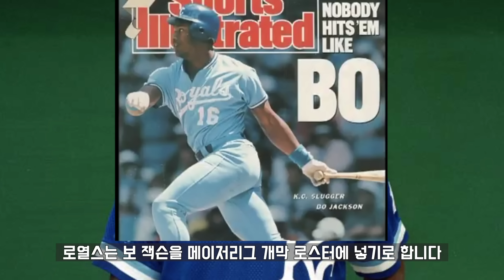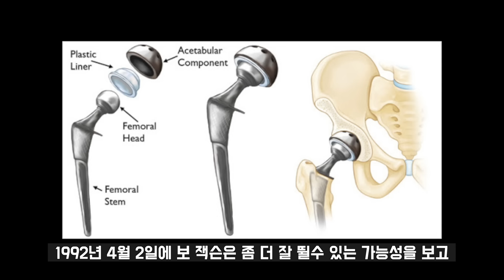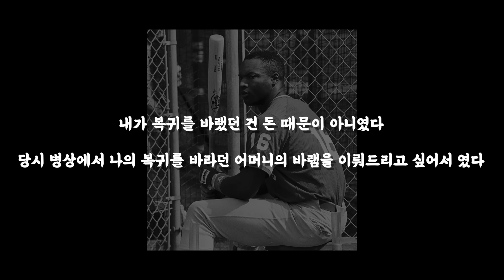역사상 가장 압도적이였던 운동 괴물 보 잭슨 이야기 / 외인구단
소정의 후원금은 좀 더 나은 영상 제작을 위해 사용할 예정입니다.